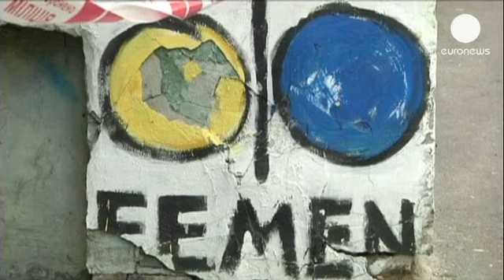Ukraine : des armes trouvées au siège des FEMEN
La police ukrainienne a perquisitionné le siège des FEMEN à Kiev. Les forces de l'ordre...

La police ukrainienne a perquisitionné le siège des FEMEN à Kiev. Les forces de l'ordre affirment avoir découvert un pistolet et une grenade datant de la Seconde Guerre mondiale dans les affaires du groupe féministe contestataire. Les artificiers ont aussi mis la main sur des tracts où le président russe Vladimir Poutine et le patriarche orthodoxe Cyrille ont la tête dans un viseur.

Anna Gutsol, activiste et co-fondatrice du mouvement estime qu'il s'agit d'un coup monté pour interdire le mouvement.

"Des policiers sont venus et nous ont dit qu'ils avaient reçu des informations selon lesquelles des armes et des explosifs se trouvaient dans notre bureau. Bien sûr nous ne les avons pas pris au sérieux. Mais le fait qu'une unité spéciale est arrivé quelques secondes plus tard montre que tout a été bien préparé à l'avance".

Aucune arrestation n'a eu lieu suite à la perquisition. La particularité de ces militantes est de manifester seins nus pour défendre diverses causes.